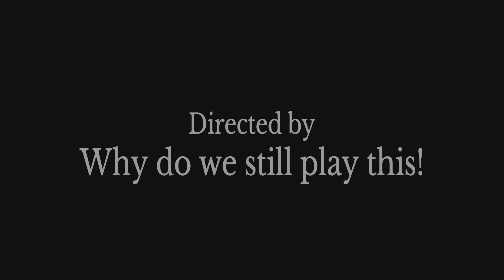I LIED! Uno 5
I'm sorry for nothing